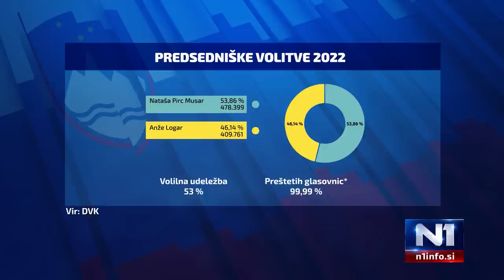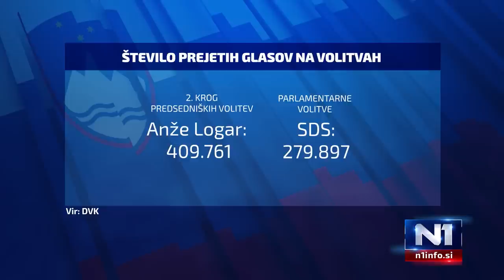Analiza predsedniških volitev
Predsedniške volitve in njihov pomen za slovenski politični prostor sta v N1 STUDIO analizirali odlični poznavalki slovenske politike, ki jo dolga spremljata in pokrivata. Direktorica in urednica N1 Slovenija Katja Šeruga ter voditeljica in komentatorka Tanja Starič z RTV Slovenija.